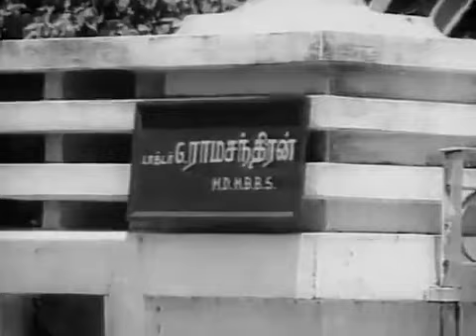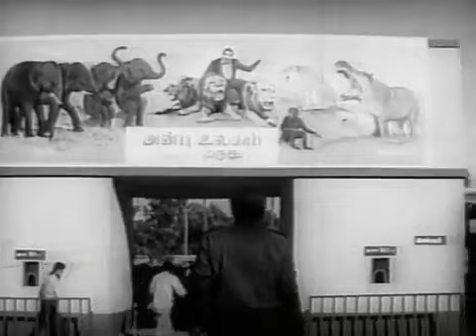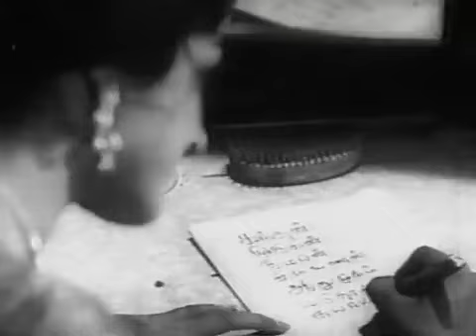Deiva Cheyal Tamil Full Movie | Major Sundarrajan, R. Muthuraman, Bharathi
Deiva Cheyal is a 1967 Indian Tamil-language drama film directed by M. G. Balu and produced by Sandow M. M. A. Chinnappa Thevar, who also wrote the story. The film stars Major Sundarrajan, R. Muthuraman and Bharathi Vishnuvardhan. Although not a commercial success, it was adapted into the Hindi film Haathi Mere Saathi (1971), and it was later remade in Tamil as Nalla Neram (1972), both of which achieved commercial success. All three versions were produced by Sandow M. M. A. Chinnappa Thevar.

We upload new Malayalam Movies regularly.